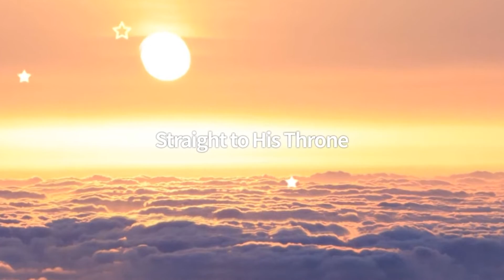Honor the Lord During the Fall Feasts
The Fall Feasts are a special  time to honor the Lord. We celebrate Him on the Feast of Trumpets or Rosh Hashanah, then again on the Day of Atonement or Yom Kippur which begins September 15 at sundown- September 16 at sundown as He is our sacrificial offering who shed His blood and sprinkled it on the mercy seat in the heavenly  tabernacle. It is time to bless the Lord in accordance with Deuteronomy 16:16 -17 (NIV) as the word says: “Three times a year all your men must appear before the Lord your God at the place he will choose: at the Festival of Unleavened Bread, the Festival of Weeks and the Festival of Tabernacles. No one should appear before the Lord empty-handed: Each of you must bring a gift in proportion to the way the Lord your God has blessed you.” In this video learn the power of honoring the Lord in this His appointed time!